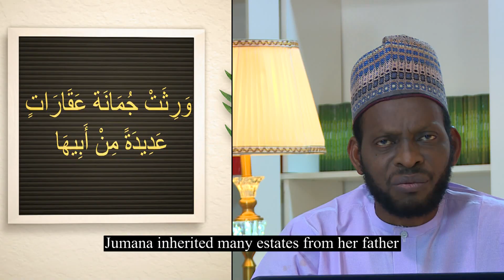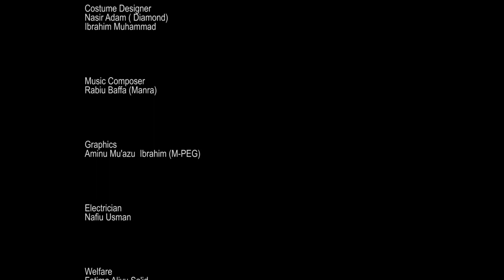WORD OF THE DAY Eps 18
The word for today is to learn how to use the plural of landed property or real properties.